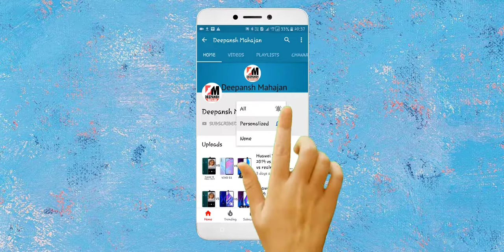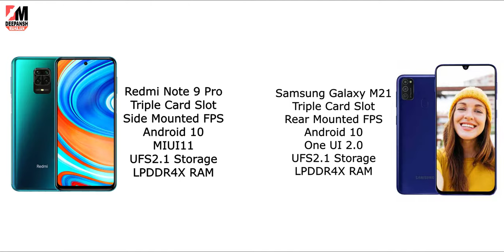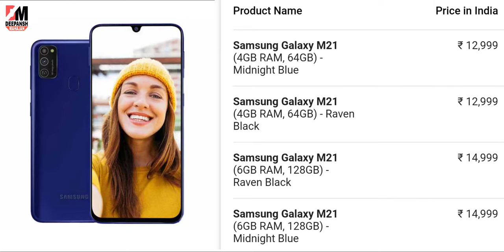Redmi Note 9 Pro vs Samsung Galaxy M21-Which One is Better???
Hi friends,iss video me maine Redmi Note 9 Pro and Samsung Galaxy M21 ke beech comparison kiya hai.